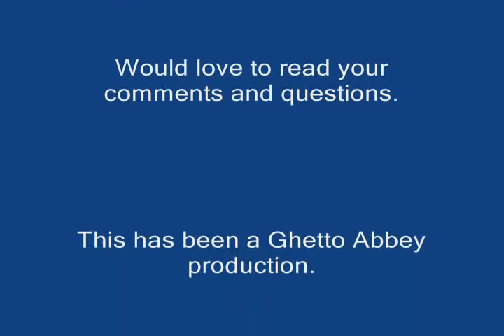Spiral Turned Pepper Grinder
Turning a 12 inch pepper mill with a spiral design on a pinnacle lathe.